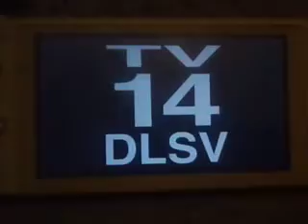ABC Spilt Screen Credits (September 28, 2001)